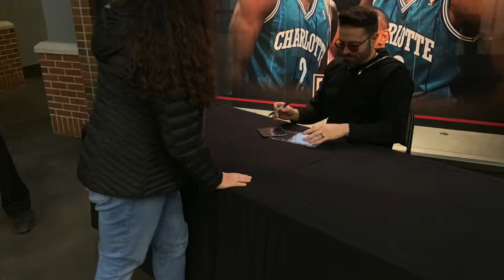WINTER JAM TOUR 2019 VLOG!! | Hannah Rebekah